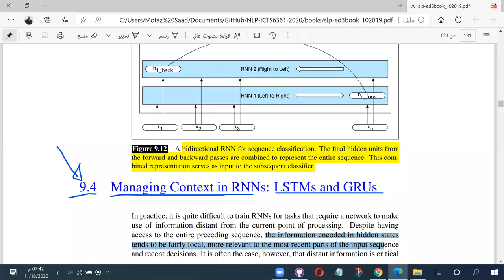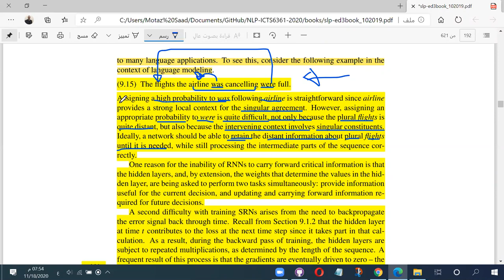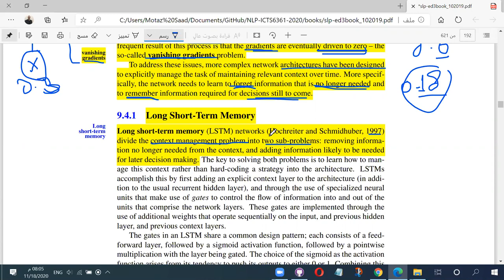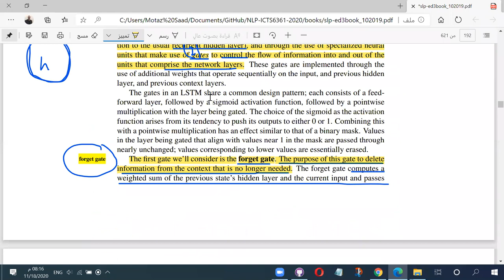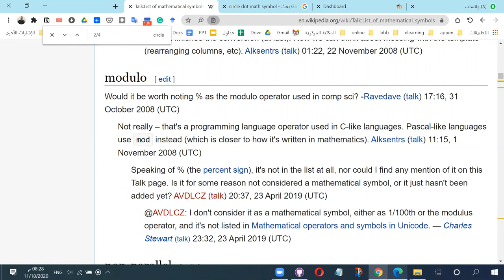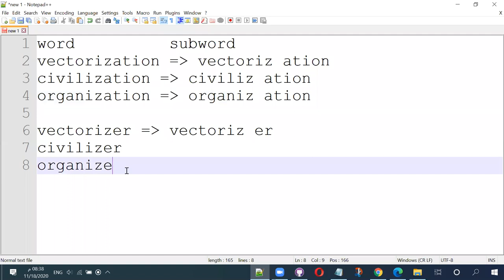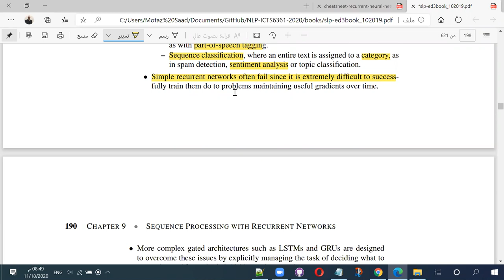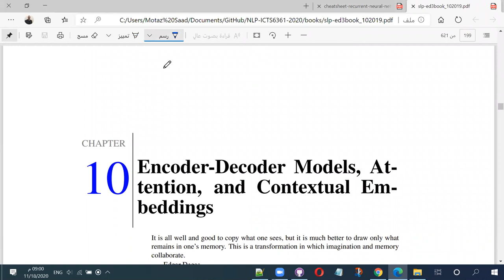06 الشبكات العصبية التكرارية ج3 GRU & LSTM